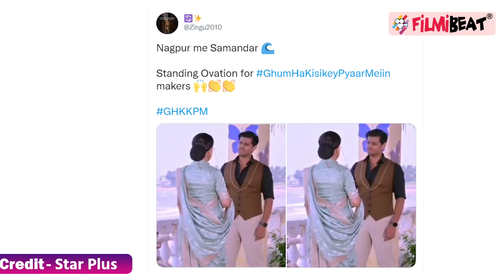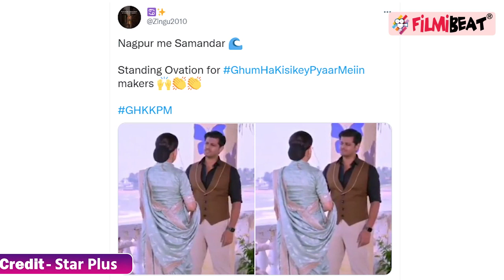Gum Hai Kisi Ke Pyar Mein: Makers ने नागपुर में दिखाया समुंद्र, Trollers ने उड़ाया Makers का मजाक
Gum Hai Kisi key Pyar Mein: Fans Trolled makers for showing Sea in Nagpur. Ghum Hai Kisikey Pyaar Mein: Serial ‘Gum Hai Kisi Ke Pyaar Mein’ is witnessing many interesting twists and turns these days. Watch this tv news video on FilmiBeat.